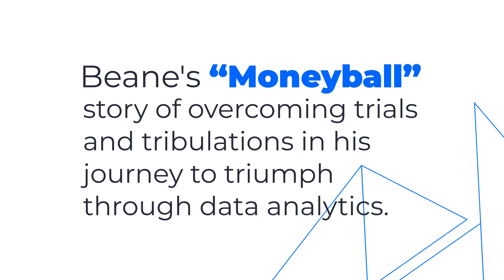Intro Video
Motion graphics work for Nymbus